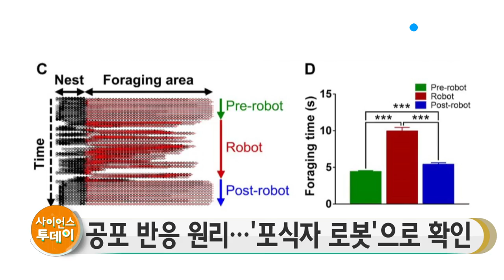공포 반응 원리…'포식자 로봇'으로 확인 / YTN 사이언스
동물이 포식자에게 쫓길 때 느끼는 공포 감정이 뇌 속에서 어떻게 일어나는지 그 원리가 밝혀졌습니다.

미국 워싱턴대와 가톨릭 관동대 의대 공동 연구팀은 포식자를 모방한 로봇을 이용해 쥐의 뇌 속 신경세포의 변화를 관찰하고 이를 입증했다고 밝혔습니다.

실험 결과, 포식자 로봇을 맞닥뜨리는 등의 상황에서 공포와 관련된 편도체와 전전두엽 변연전영역이 상황에 따라
반응하는 것으로 나타났습니다.

특히 쥐가 멀리 있는 포식자 로봇을 봤을 때 이 두 부위가 동시에 활성화하는 것으로 확인됐습니다.

연구팀은 이번 연구 결과가 앞으로 불안과 병적 공포증, 공황장애 등의 증상을 이해하는 데 도움이 될 것으로 기대했습니다.